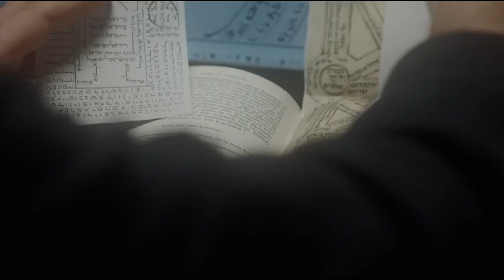DIBBUK réalisé par Dayan d Oualid avec Michaël Charmy, Zohar Wexler, Marc Allal - Musique Yom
Le festival international du film fantastique de Menton vous présente
Prix de la meilleure musique  a "Yom" au festival 2020
DIBBUK
réalisé par Dayan d Oualid avec Michaël Charmy, Zohar Wexler, Marc Allal
Sujet :
Dan, un homme pieux qui évolue en marge de sa communauté, la communauté juive du XIXe arrondissement de Paris, est convoqué par Sarah pour ausculter son mari Eli, visiblement pas dans son état normal.